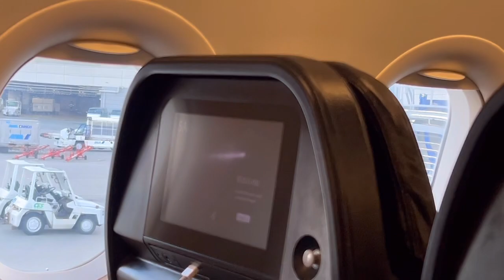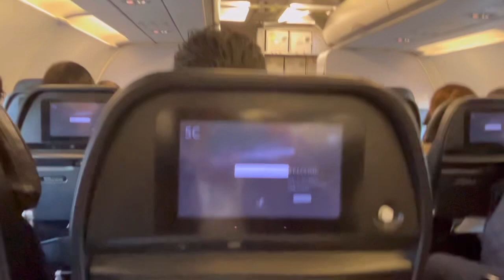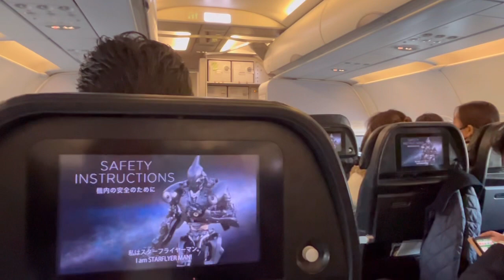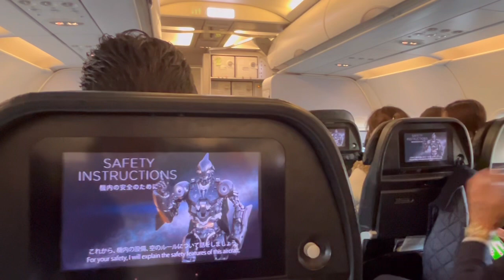スターフライヤーSFJに中部国際空港から福岡行きに乗ってみた♪ANA共同運航便【ひつじのハッピー】【愛知県・福岡県】【202312】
2023年の12月、中部国際空港から福岡空港まで、ANAのチケットを持っていたらスターフライヤーSFJの運航便でした。
中部国際空港の様子や真っ黒な機体のスターフライヤーの様子、CAさんの案内放送が収録されています。

世界中を自由に旅するひつじのハッピーです♪